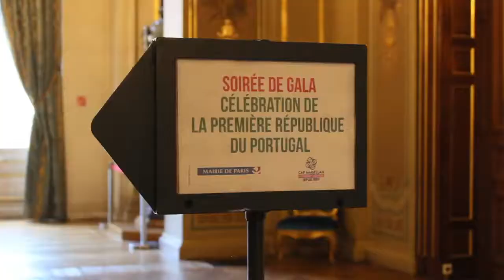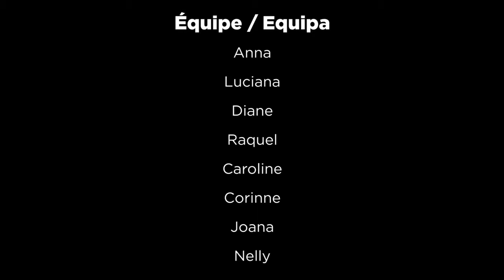La Nuit de Gala 2018 de Cap Magellan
Pour la 8ème année consécutive, l’Association Cap Magellan a organisé la soirée de gala célébrant la République du Portugal dans les somptueux salons de l'Hôtel de Ville de Paris.

La Banque BCP était cette année partenaire premium de l'événement et  a attribué le prix « Cap Magellan – Banque BCP du meilleur étudiant ».

La cérémonie de remise de prix a été orchestrée par le présentateur José Carlos Malato et la journaliste sportive Sonia Carneiro. De jeunes artistes luso-descendants ont pu également chanter en duos avec João Grande, Antonio Manuel Ribeiro et Boss AC.